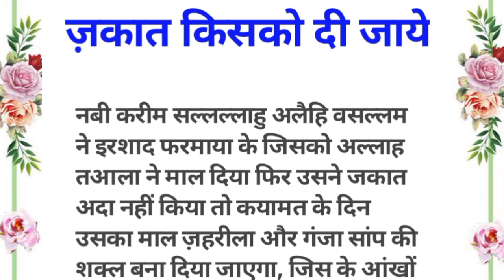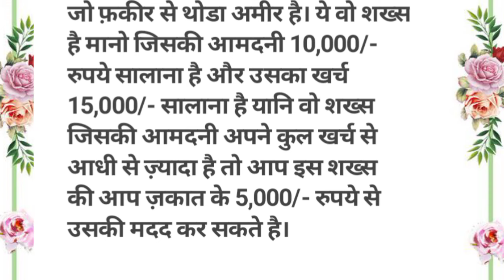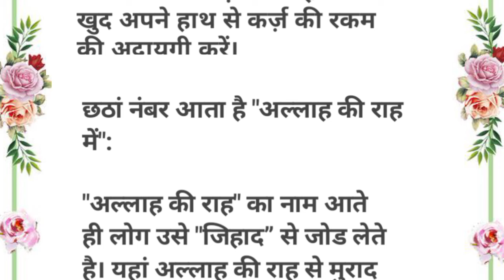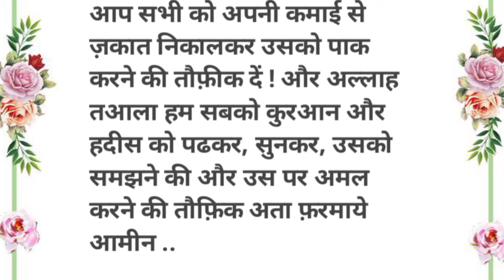इन 7 किस्म के लोगों को जक़ात देना चाहिए! zakat kin logon ko dena chahiye || islamic stories in hindi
Roja
Ramzan
quotes
prophet Muhammad
stories
islami kahani
islamic stories
story
islamic video
quran
islami waqiat
islamic knowledge
islamic stories
prophet stories
islamic lectures
ramzan
stories of the prophets
quran stories
sachcha waqia
islamic
stories
सच्चा वाकिया
Ramzan short video
waqiyat
hindi kahaniyan
zakat kis par farz hai
zakat kisko dena chahiye
zakat kis kis ko de sakte hain
zakat kis par farz hai mufti tariq masood
zakat kise dena chahiye
जकात किस पर वाजिब है
zakat kisko nahi dena chahiye
zakat kis kis cheez par farz hai
zakat kise kahate hain
जकात किसको दे
zakat kab farz hota hai
zakat kaise nikale
zakat ka paisa masjid mein de sakte hain
zakat kab dena chahiye
zakat kaise dena chahiye
zakat ka paisa kisko dena chahiye
zakat kaise calculate kare
zakat kitne sone par farz hai
zakat kin logon ko dena chahiye